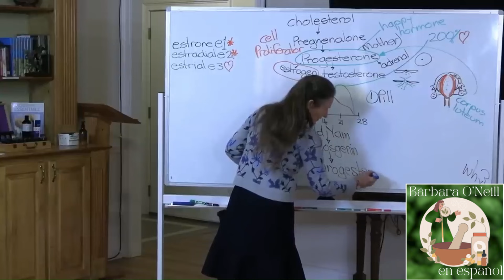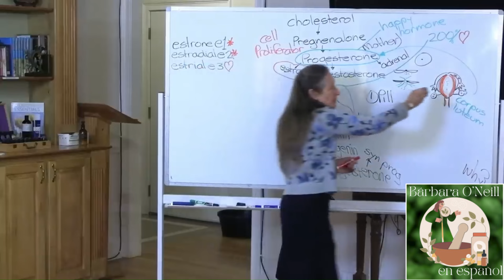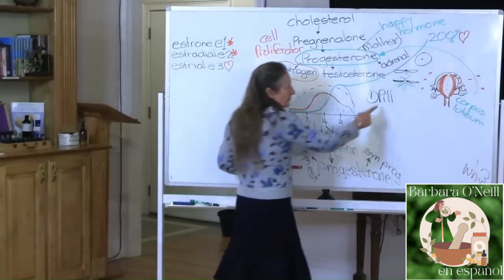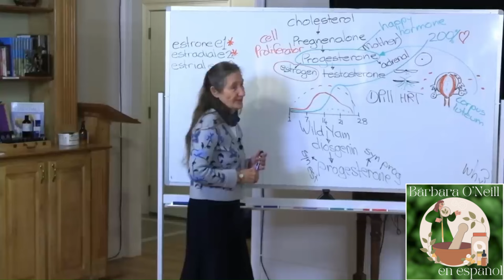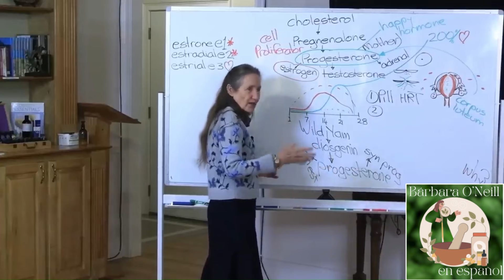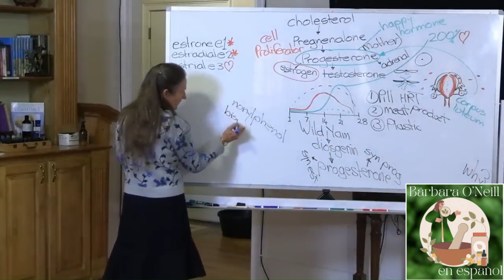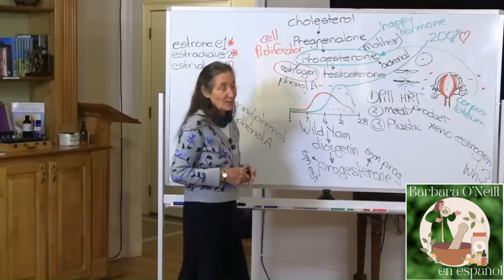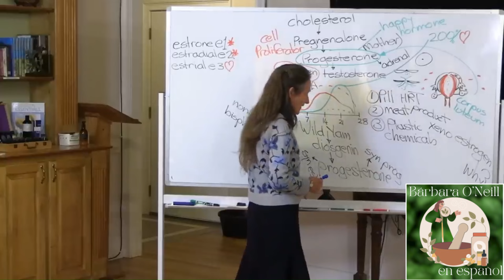DESEQUILIBRIO HORMONAL: Descubre las CAUSAS, PROBLEMAS y REMEDIOS_ Parte 2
Bienvenidos a la segunda parte de la conferencia sobre hormonas 🎥✨. Recuerden que la conferencia completa ya está publicada 🎉, pero sabemos que muchos prefieren verla por partes, así que siempre tienen ambas opciones disponibles. 📽️✨

En esta segunda parte, se aborda un tema crucial: los químicos y su impacto en las hormonas. 🧪🔬

¿Sabían que las compañías farmacéuticas no pueden patentar la progesterona ni el bicarbonato de sodio? Por eso, crean estrógenos sintéticos para sus productos, pero estos pueden causar serios problemas de salud. 😬

Las hormonas sintéticas en la píldora anticonceptiva interrumpen la producción natural de progesterona, causando un desequilibrio hormonal a largo plazo. Esto puede llevar a condiciones como endometriosis, fibromas, quistes ováricos y más. 🚫⚖️

¿Y los alimentos? 🍗🥚 Los estimulantes de crecimiento y los estrógenos sintéticos en productos de origen animal también pueden afectar las hormonas. Incluso los plásticos que se usan diariamente contienen xenoestrógenos, que imitan el estrógeno en el cuerpo. 🌿🧴

¡Cuidado con los productos que usamos! 🧼🧴 Desde productos de limpieza hasta ropa, muchos contienen químicos que pueden alterar el equilibrio hormonal. ¡Es hora de ser más conscientes y optar por alternativas más seguras! 🧽🌱

Si te interesa aprender más sobre cómo las hormonas afectan tu vida diaria y cómo puedes manejarlas mejor, ¡no te pierdas este video! 🎥👀

👉 Recuerda que compartimos esta información en español para promover la conciencia sobre la salud natural y la prevención de enfermedades. No proporcionamos consejos médicos ni diagnósticos más allá de lo que se comparte en los videos. 🙏

Créditos: Living Springs Retreat